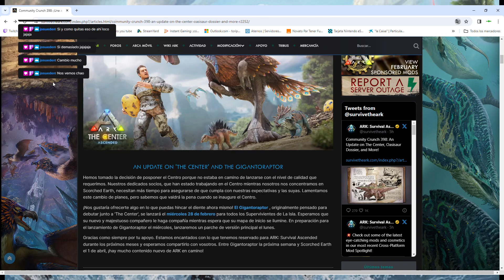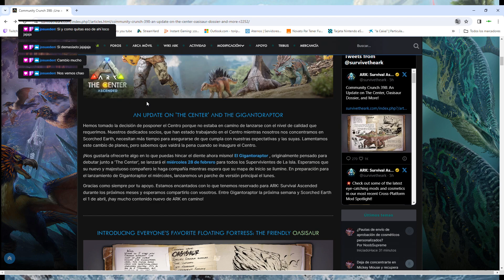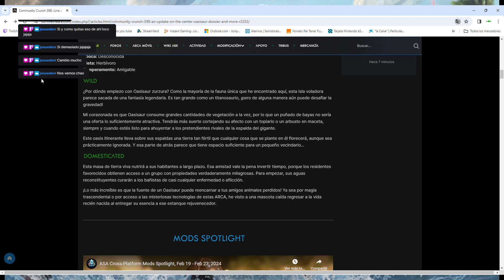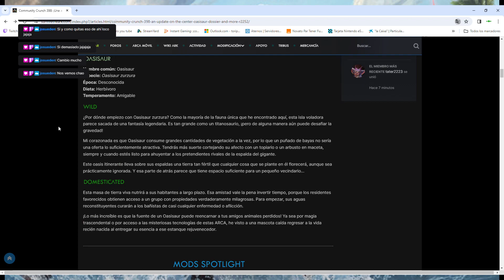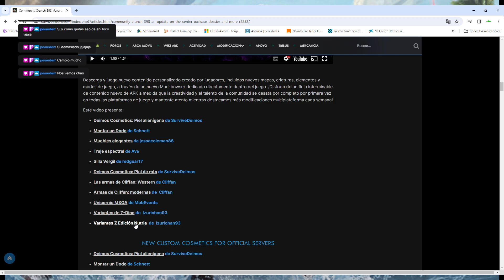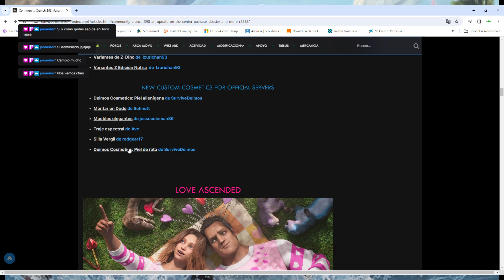ARK ASA - COMMUNITY CRUNCH 398: ¡UNA ACTUALIZACIÓN SOBRE THE CENTER, EL EXPEDIENTE OASISAUR Y MÁS!